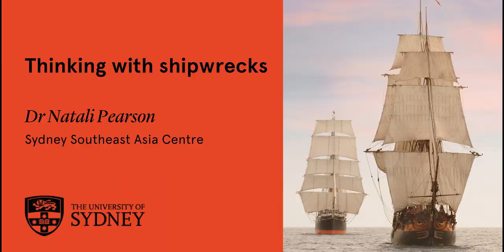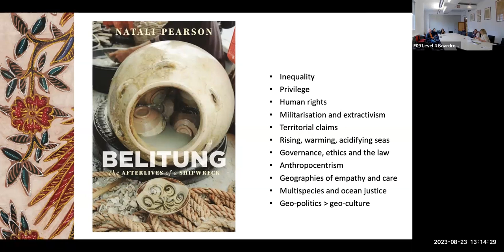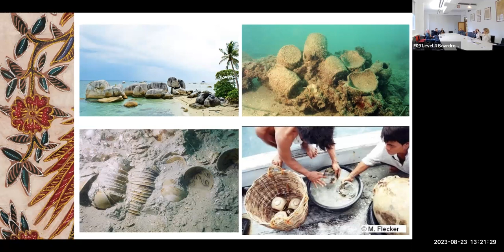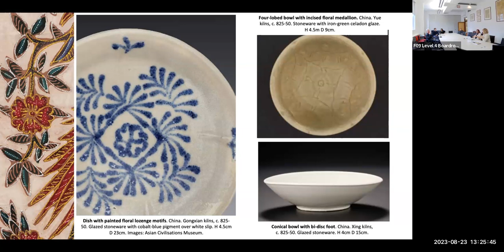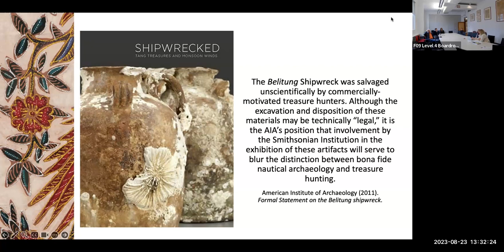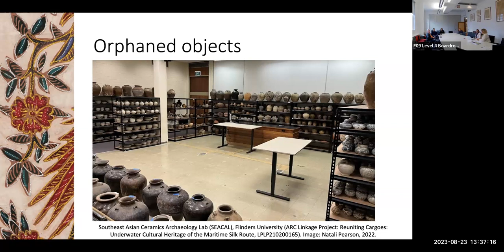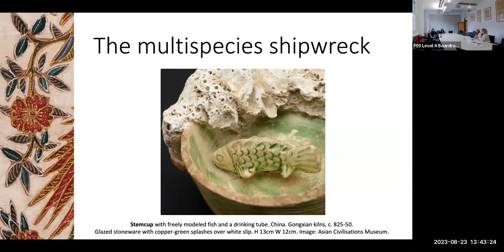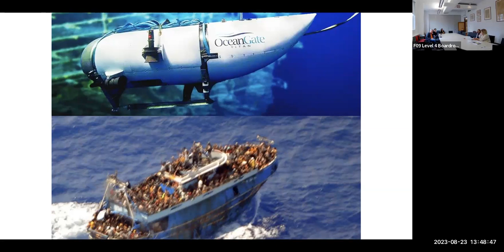Thinking Space Seminar 23 August 2023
Thinking with shipwrecks presented by Dr Natali Pearson.